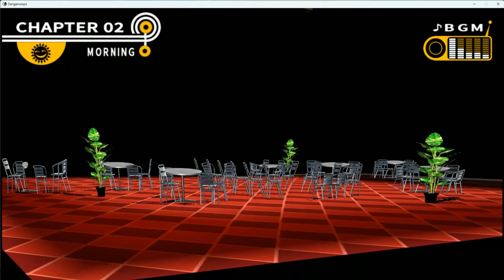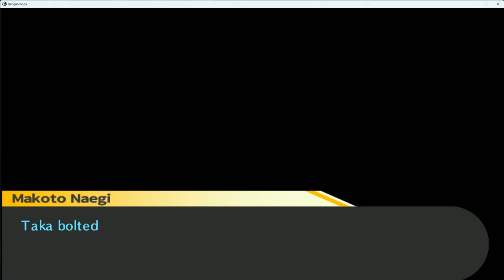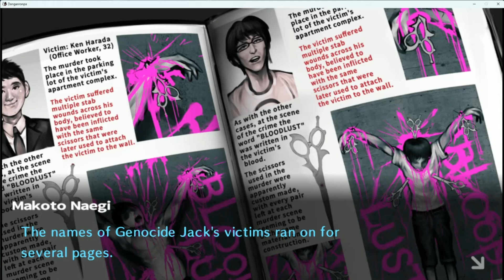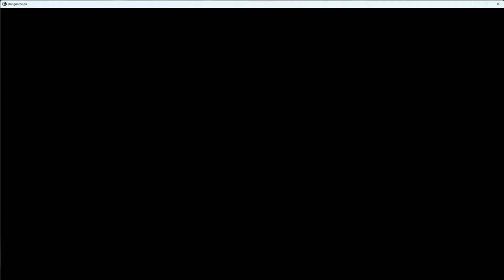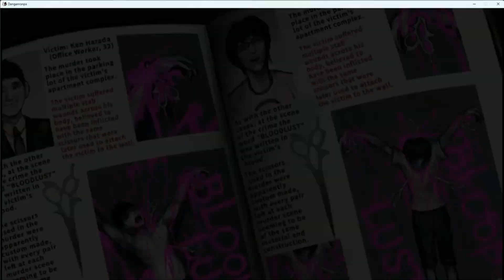Danganronpa Trigger Happy Havoc Pt. 12: Second Body Discovered!